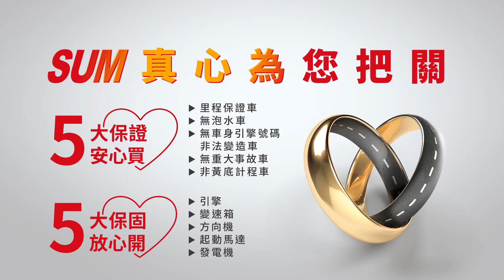【SUM中古車】BMW G30 530i Luxury 2017年~電動天窗、自動停車、抬頭顯示器、360環景、真皮座椅、換檔撥片、駕駛電調椅附記憶功能~( 財興汽車)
車商FB粉專 :  / sum.pingtung

連絡電話：
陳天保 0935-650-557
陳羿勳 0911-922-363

LINE: @SUM168
車輛資訊：2017年BMW G30 530i Luxury
車輛售價：95.8萬
車輛所在：900屏東縣屏東市和生路一段127號